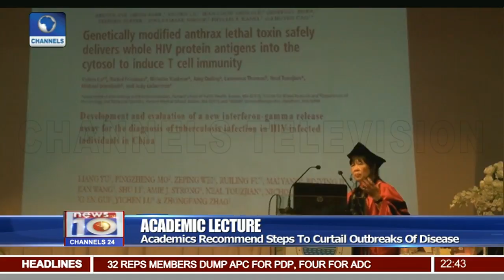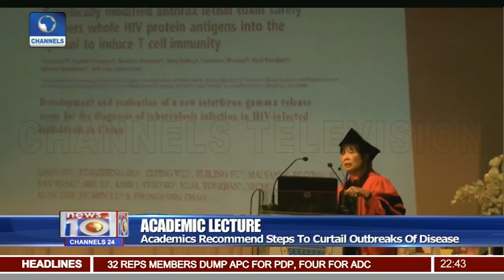UNILAG Holds First Pro Chancellor's Lecture, Focuses On Nigeria's Health Sector